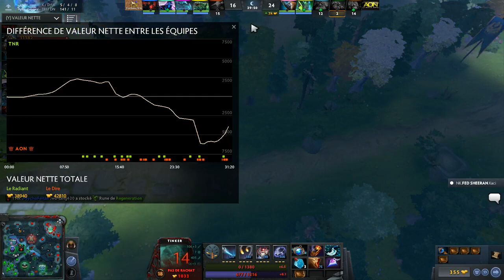Justice League - TNR vs AON (game 2)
Casted by Fornik and Kaci